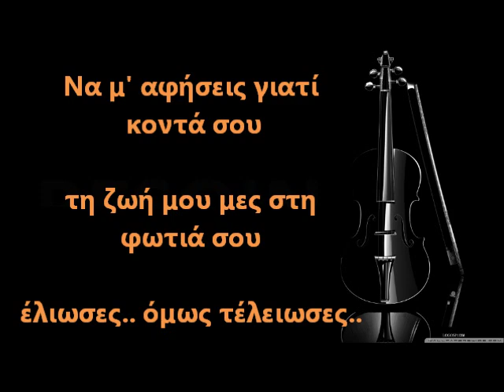na m' afiseis isixi thelo paola KARAOKE BY NOULIS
gine melos sto kalitero kanali me karaoke ! και kane thn paraggelia sou karaoke!

Στίχοι: Ηλίας Φιλίππου
Μουσική: Κυριάκος Παπαδόπουλος
Πρώτη εκτέλεση: Πάολα

''Να μ' αφήσεις ήσυχη θέλω''

Δε θέλω να επιστρέψεις
κι άλλες χαρές να μου κλέψεις
πλήρωσα τα σφάλματά σου όμως έμαθα
Ξέχασε το όνομά μου
σβήσε τα τηλέφωνά μου
δε θέλω άλλες συγνώμες
κι άλλα ψέμματα

κι αν υπάρχεις πια να μην ξέρω
ξέχνα με ζω για μένανε
Να μ' αφήσεις γιατί κοντά σου
τη ζωή μου μες στη φωτιά σου
έλιωσες όμως τέλειωσες

Δε θέλω άλλο να κλάψω
ούτε εσένα να αλλάξω
ζήσε με τις ενοχές σου
και τα λάθη σου
Πέρασα δύσκολα βράδια
απ' την καρδιά σου την άδεια
είναι πληγή που δεν κλείνει  η αγάπη σου

έλιωσες όμως τέλειωσες